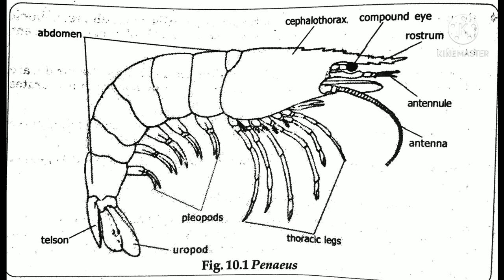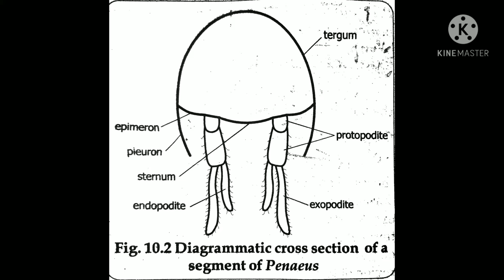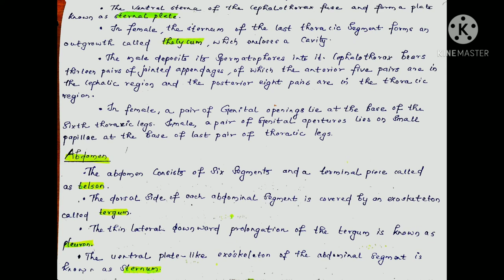BSC ZOOLOGY|ARTHROPODA|PENAEUS|in മലയാളം.... part=1